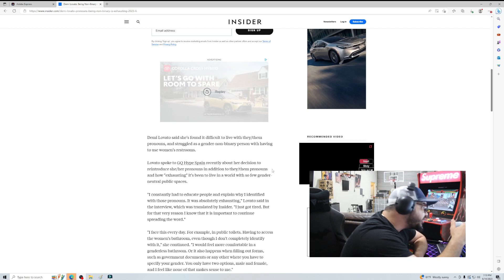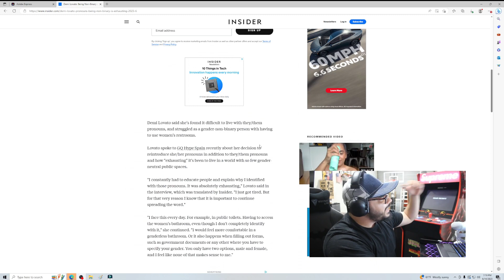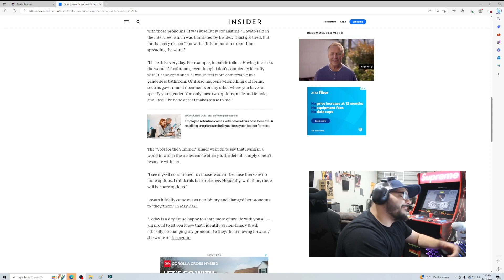Demi Lovato No More Non-Binary it is Exhausting New Pronouns